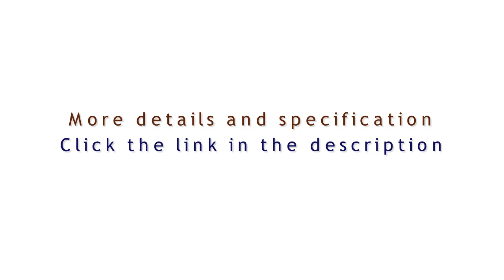mak mbedunduk 10